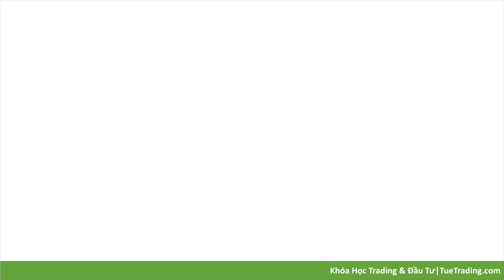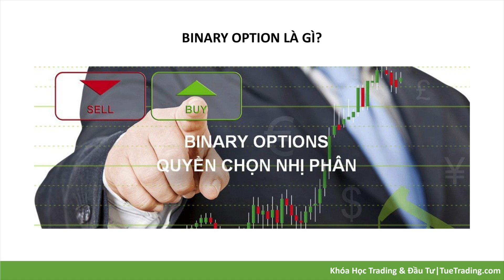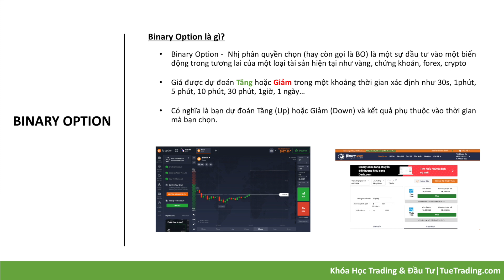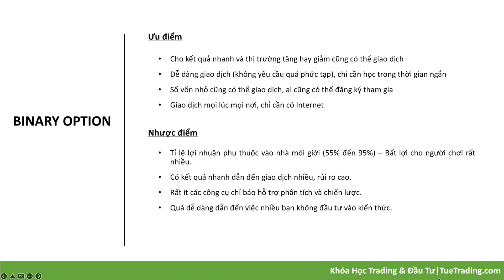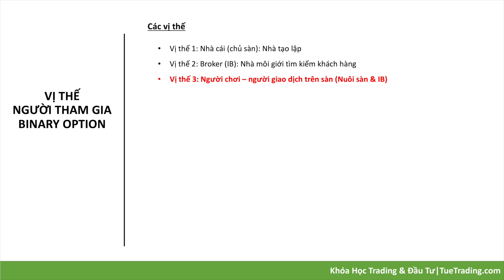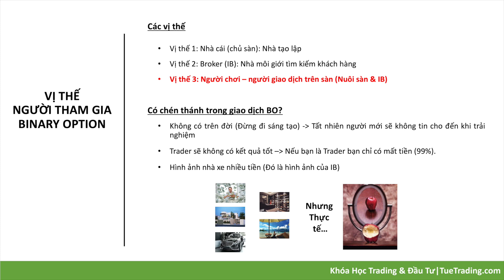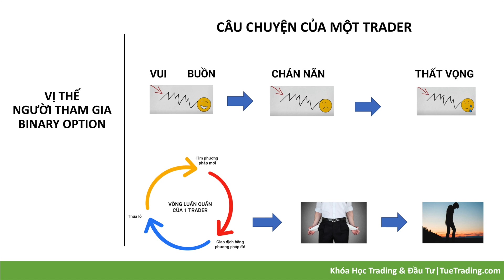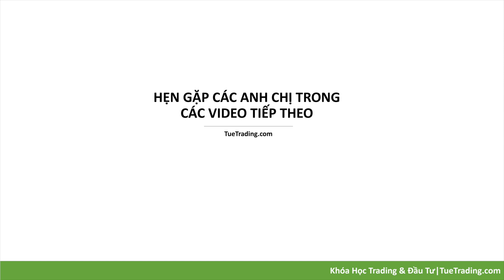Video 12 - Hiểu về Binary Option (BO) hay còn gọi là Nhị Phân Quyền Chọn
Binary Option là một hình thức đầu tư vào biến động của tài sản như vàng, chứng khoán hoặc ngoại hối, dựa trên dự đoán về việc giá sẽ tăng hay giảm trong một khoảng thời gian nhất định.

Có nhiều sàn giao dịch cho phép đặt cược vào giá Bitcoin sau một khoảng thời gian như 30 giây, nhưng thường khó đoán và tạo ra rủi ro cao cho người chơi.

Binary Option cho phép đạt được kết quả nhanh chóng và dễ dàng giao dịch, chỉ cần chọn tăng hoặc giảm và số tiền đặt cược.

Tuy nhiên, Binary Option cũng có nhược điểm như tỷ lệ lợi nhuận thấp và rủi ro cao, đòi hỏi người chơi phải có kiến thức và kiên nhẫn để đạt được thành công.